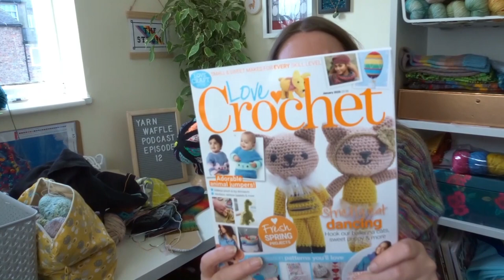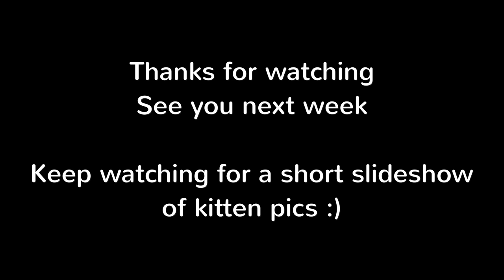Yarn waffle podcast episode 12 - Socks, mitts, Toph hat and Navelli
Me
My esty shop
Ravelry – Lizwardamigurumi
Instagram – lizwardcrochet or follow the podcast page @yarnwafflepodcast

Auster for men by Michelle wang
Underwing Mitts  by Erica Heusser